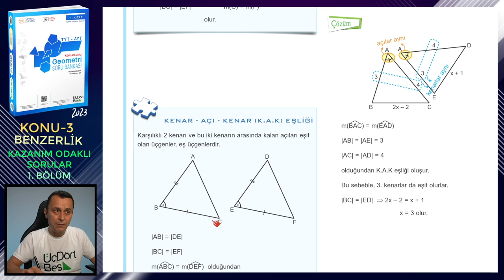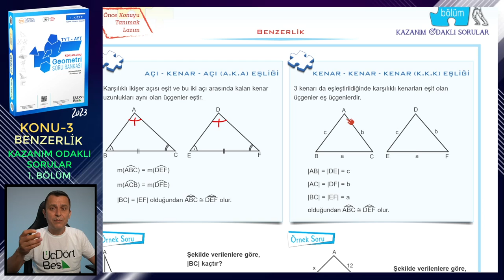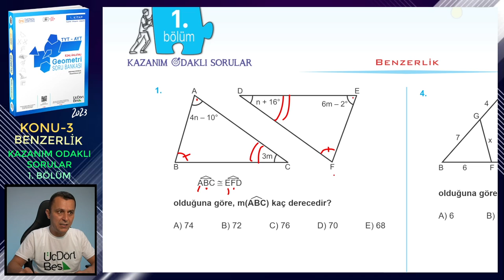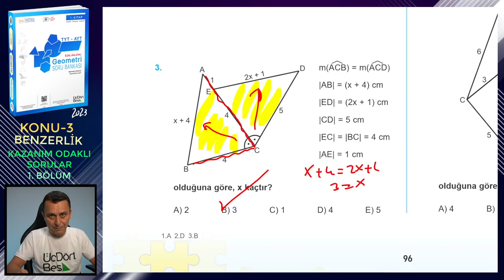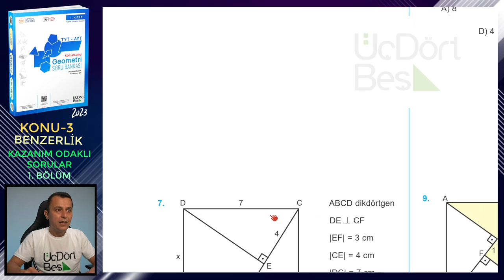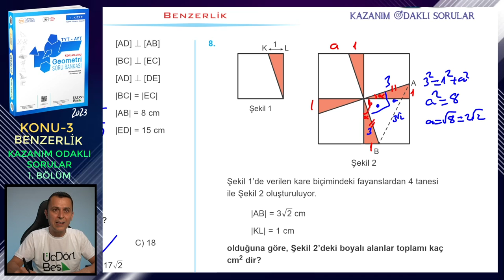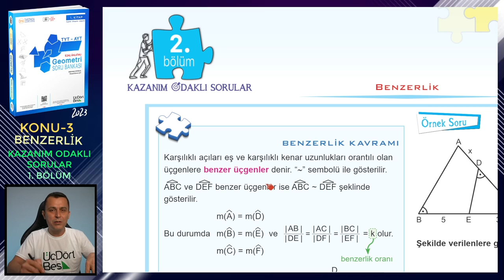1. BÖLÜM | KAZANIM ODAKLI SORULAR | BENZERLİK | ÜçDörtBeş GEOMETRİ SORU BANKASI